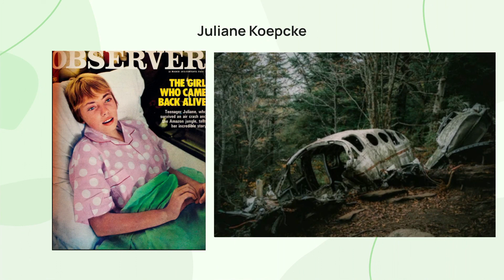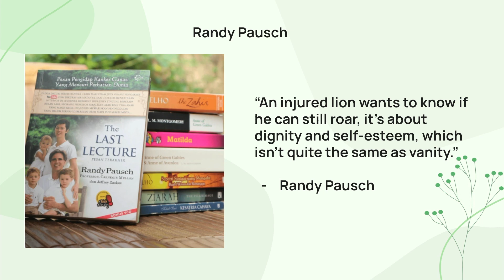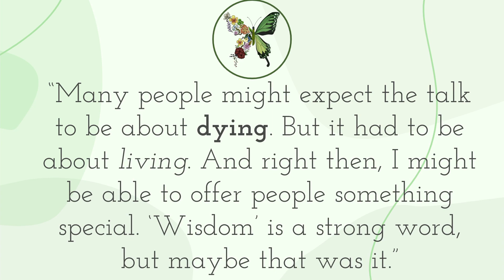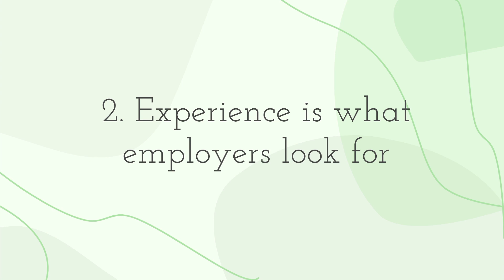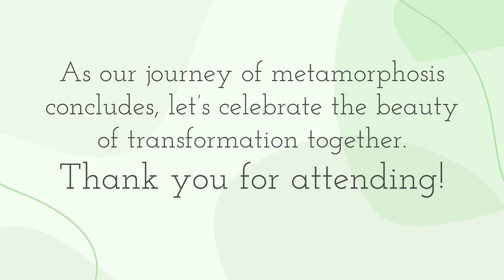From Survival to Thrival - Obstacles into Opportunities | Layan Alzoebie | TEDxYouth@GEMSAKIS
Commonly asked amongst professors is the hypothetical question, "If it were your last lecture, what lessons would you leave your students with?". Randy Pausch, a university lecturer, was diagnosed with cancer and told that he only had months to live. He found himself delivering 'The Last Lecture: Achieving your childhood dreams', which, although he was facing his toughest obstacle, became the peak of his career. He evoked inspiration worldwide simply because of his optimism. He emphasized that brick walls are not there to stop one from dreaming, they are there to enable the person to prove just how much they long for that dream. So, true to his words, although nearing the end of his life, he delivered a final message to teach others how to live- by turning obstacles into opportunities. From a final lecture lasts endless wisdom which proves that perceiving obstacles as learning pit stops enables growth and development. After all, it does not matter if the glass is half full or half empty, there is still water in the cup, so make use of it.
From Survival to Thrival - Obstacles into Opportunities This talk was given at a TEDx event using the TED conference format but independently organized by a local community.